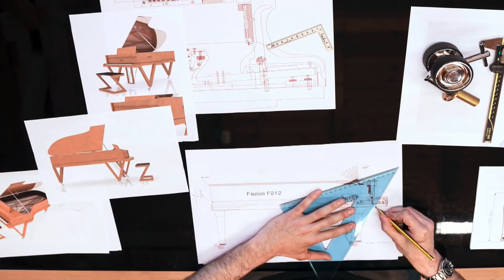Fazioli for Telus Garden by Gregory Henriquez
Renowned Vancouver architect Gregory Henriquez tells the story of the creation of the city's newest high-profile art case piano:  The Fazioli in the beautiful new lobby of the Telus Garden building.

Ian Gillespie, the visionary leader behind Westbank - the city's preeminent development company - commissioned Gregory Henriquez to design the Telus Gardens building and a one of a kind Fazioli piano as a centre piece for their lobby.

Probably now one of the most city's visible pianos, it can be clearly seen by 80,000 daily passersby on West Georgia - between Seymour and Richards.

Introduction by Manuel Bernaschek of Showcase Pianos, who was interviewed here wearing a beautiful Italian suit and tie by Stefano Ricci.

Fazioli Pianos were founded in 1979 by Paolo Fazioli, an Italian pianist and engineer.   Showcase Pianos is the exclusive representative for Fazioli pianos in BC.

Video by Guy Roland and Dave Hamilton of NBD Creative